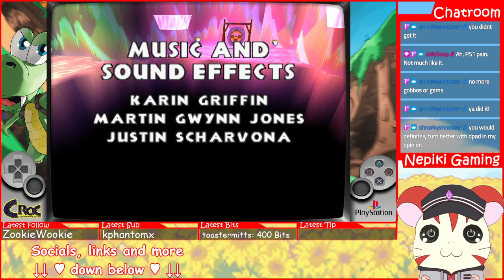Nepiki plays Croc: Legend of the Gobbos (Finale)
~~Originally streamed over at Twitch.

Hamha! This is a complete 100% playthrough of Croc: Legend of the Gobbos, with this being the final part.

''Croc: Legend of the Gobbos is a third-person 3D platformer in which the player controls the main character, a green crocodile named Croc, through several courses taking place on various islands throughout Gobbo Valley.''